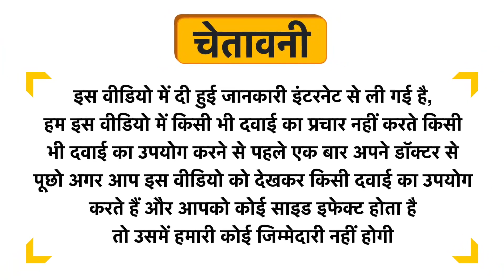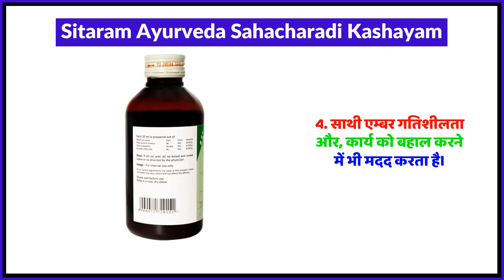Sitaram Ayurveda Sahacharadi Kashayam Uses in Hindi | Side Effects | Review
Sitaram Ayurveda Sahacharadi Kashayam Uses in Hindi | Benefits | Side Effects | Dose